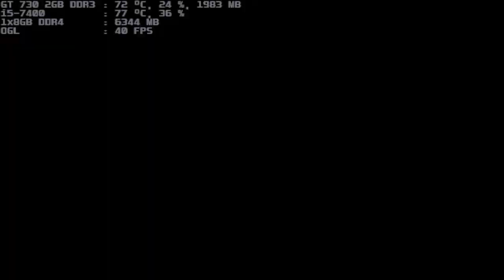mugen 1.1 blue arena black kulou & rhozwell both 1p vs hades 1p